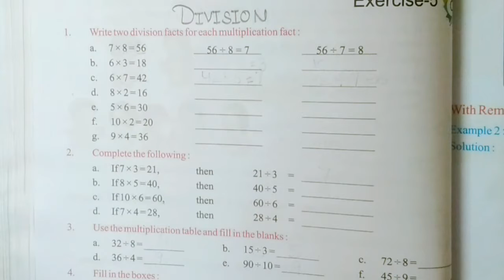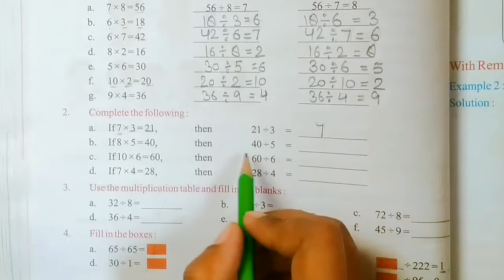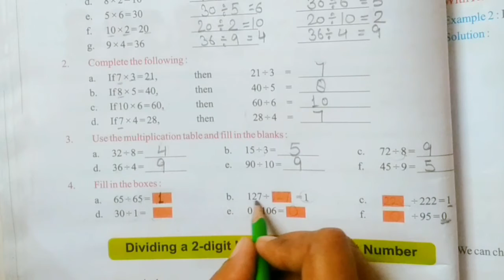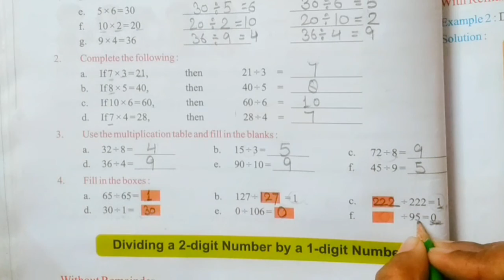Division| Division and Multiplication Facts| CBSE Mathematics